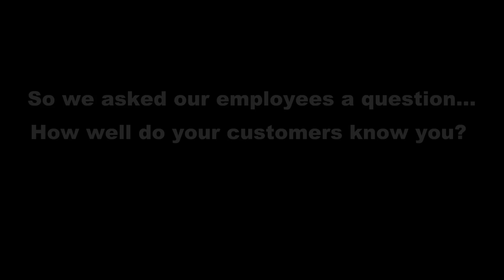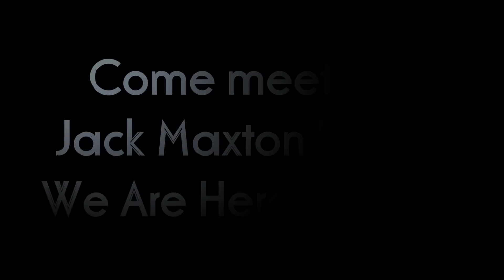We are family at Jack Maxton Chevrolet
Jack Maxton Chevrolet has many employees that have worked for the company over 25 years! We asked the employees a question...How well do you know your customer?